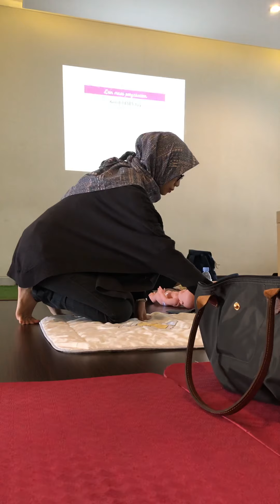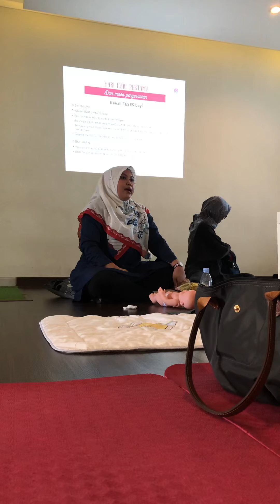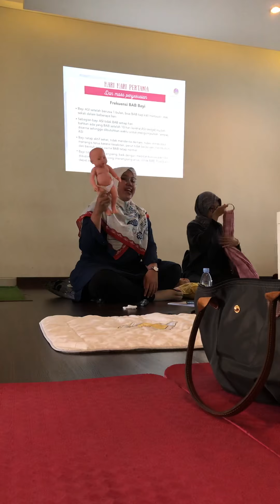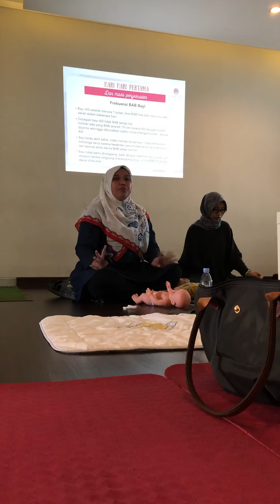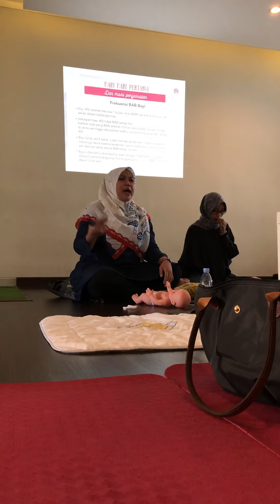Perawatan tali pusat